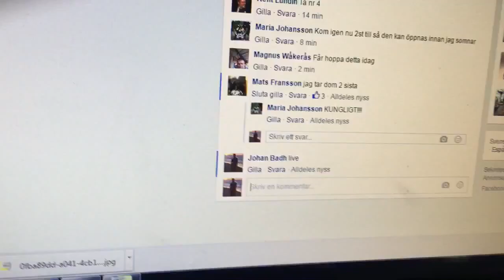trim E8721F1A AC52 4E46 B7B5 F5C4A338A691